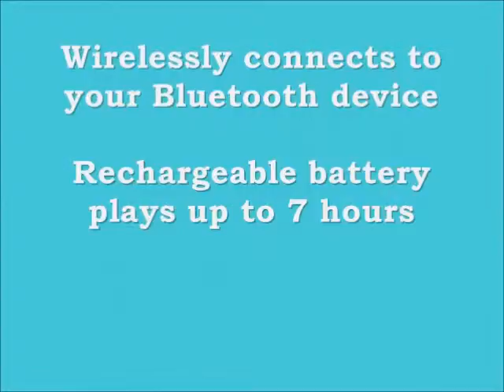Bose SoundLink Mini Bluetooth Speaker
• Advanced audio performance delivers a full-range listening experience
• The most compact speaker from Bose easily goes where you go
• Wirelessly connects to your Bluetooth device
• Rechargeable battery plays up to 7 hours